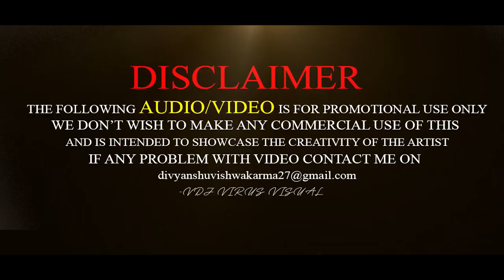Tujhe Kitna Chaahne Lage Hum X Cradles Remix By DJ AR Brothers X DJ ANIS 15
Hasta hua Noorani chera RemixSong - Circuit Mix DJ AR BROTHERS X DJ

Original Credits
Listen ad-free with YouTube Preview

Tujhe Kitna Chahne Lage Lyrics – Kabir Singh | Arijit Singh

Tujhe Kitna Chahne Lage Lyrics another song from movie Kabir Singh. This romantic track is sung by Arijit Singh while music composition and lyrics penned by Mithoon. This Song features Shahid Kapoor & Kiara Advani.

Tujhe Kitna Chahne Lage Song Details:
Song: Tujhe Kitna Chahne Lage
Movie: Kabir Singh
Singer: Arijit Singh
Lyrics: Mithoon
Starring: Shahid Kapoor, Kiara Advani
Label: T-Series

Tujhe Kitna Chahne Lage Lyrics
Track "Arijit Singh"
on Bandsintown
Dil Ka Dariya Bah Hi Gaya
Ishq Ibadat Bann Hi Gaya
Khudko Mujhe Tu Saup De
Meri Jarurat Tu Bann Gaya

Baat Dil Ki Nazro Ne Ki
Tujhe Kitna Chahne Lage Ham

Sach Keh Raha Teri Qasam

Iss Jagah Aa Gaye Chahtein Ab Meri
Tere Ishq Pe Haan Haq Mera Hi To Hai
Keh Diya Hai Ye Maine Mere Rab Se Bhi
Jis Rashte Tu Na Mile
Uspe Na Ho Mere Kadam

Tujhe Kitna Chaahne Lage Ham

Oh Ho O, Oh Ho O
Ho Ho